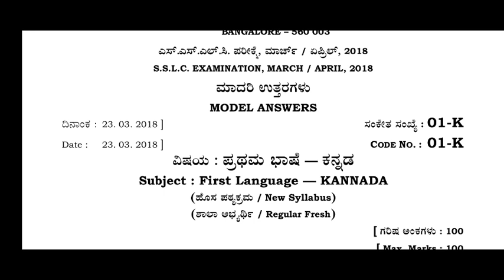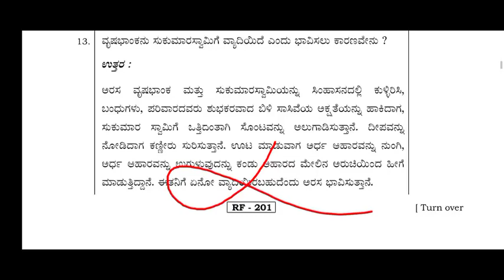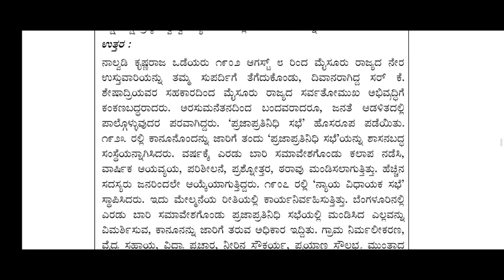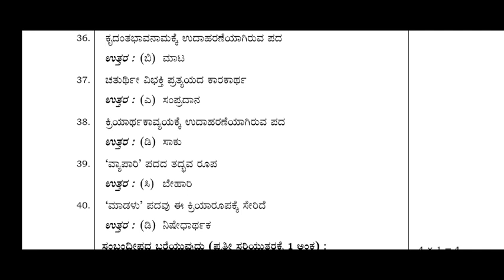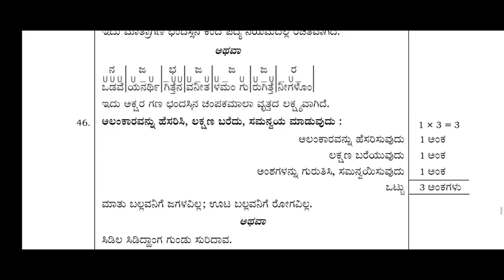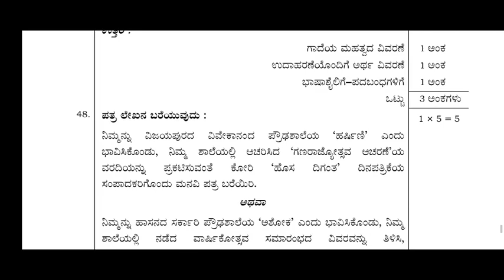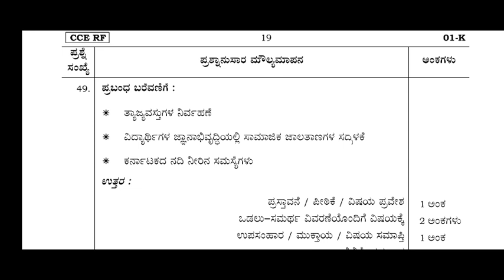10th first language Kannada practice question paper 1 with model answers by KSEEB|ಪ್ರಥಮ ಭಾಷೆ ಕನ್ನಡ 1